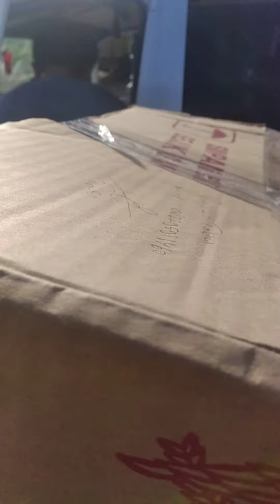part 2 pengirman anak ayam raksasa brahma#shorts